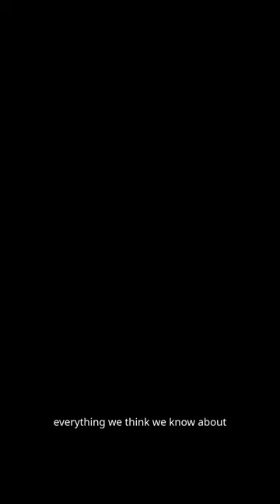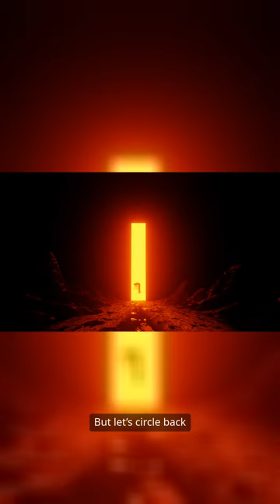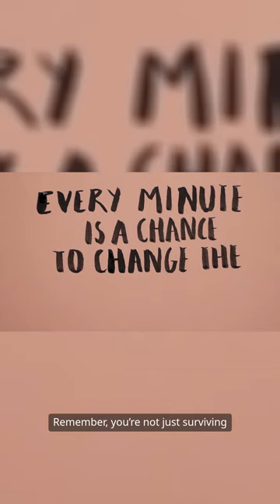The real Story why did I fear death when none cared?. your struggles, Journey of Hope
Code: 101SZ8GDA24
Deep dive into  the future Ahead book
By Wur Deng Lueth

why did I fear death when none cared? This question lingers in the air, heavy and haunting, a riddle that challenges everything we think we know about life, death, and the human spirit. It resonates deeply, doesn’t it? This isn’t just a philosophical inquiry; it’s a raw, emotional confrontation with our existence.
Hello, beautiful souls! Today, we’re embarking on an extraordinary journey of resilience, a story that will shake you to your core and ignite a fire within your heart. Imagine being thrust into the chaos of civil war, your world crumbling around you, every familiar face replaced by shadows of fear and uncertainty. This was the reality for Wur Deng Lueth, the author of "The Future Ahead: War & Willingness to Live." His narrative isn’t merely about survival; it’s a powerful testament to the indomitable human spirit.
 self-help podcasts,
the best podcast for self-improvement,
best psychology podcast,
self-love podcasts
good podcasts for men,
best podcasts for self-love
war memoirs
war childhood
warfor kids
war stories
war novels
survival wars
wartime
war for kids
survival books for teens
survival book for boys
biographies and memoirs
biographies
war that saved my life